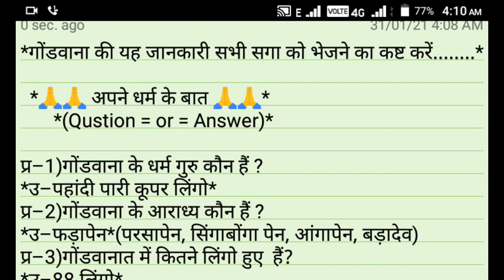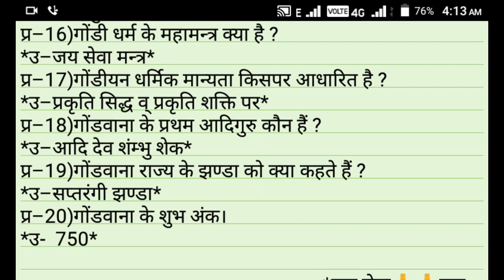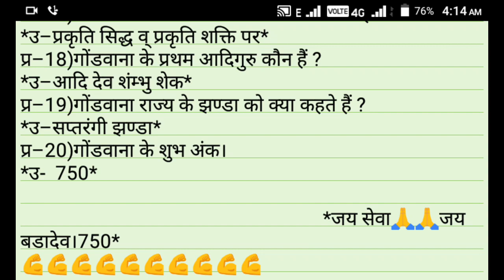Gondwana Ki Jankari || गोंडवाना की कुछ महत्वपूर्ण जानकारी